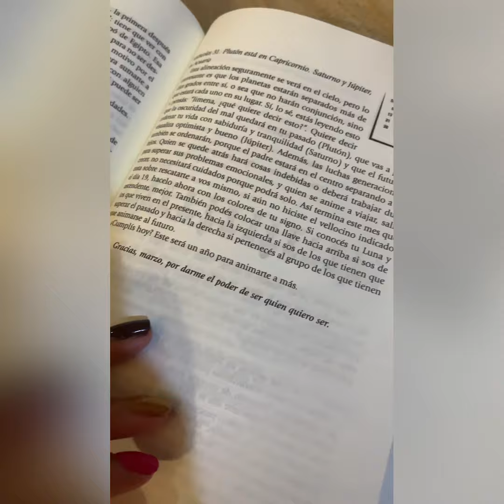FIN DE SEMANA 1 y 2 de MAYO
Signo por signo recorremos la rueda